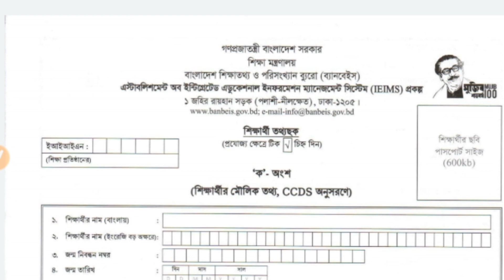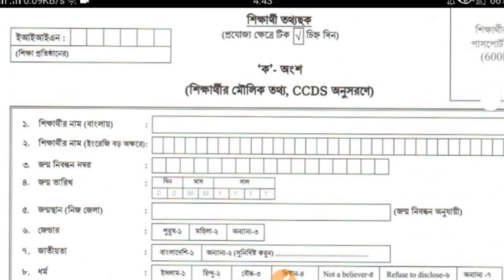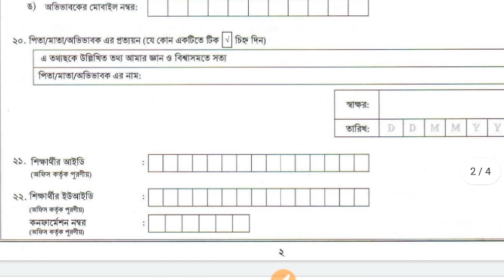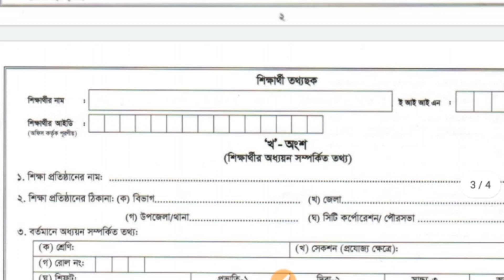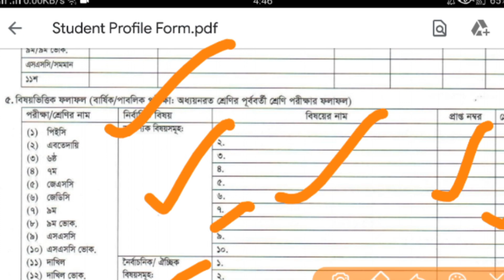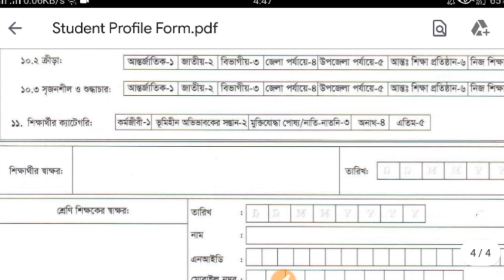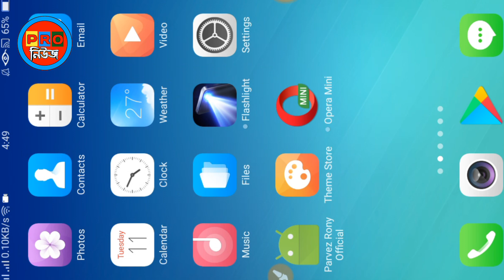৬ষ্ঠ থেকে ১২শ শ্রেণির শিক্ষার্থীদের ইউনিক আইডি ফরম যেভাবে পূরণ করবেন?কী কী ডকুমেন্টস জমা দিবেন?U ID